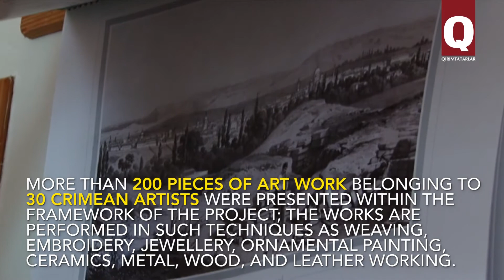Mamut Chorly – the artist who discovers talents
The famous Crimean Tatar art critic, painter, ceramist, the Wizard of weaving, designer. A person, who revives national traditions. The teacher to many young talents. Mamet Churlu is a man who devoted his life to the preservation of the spiritual heritage of the Crimean Tatar people.